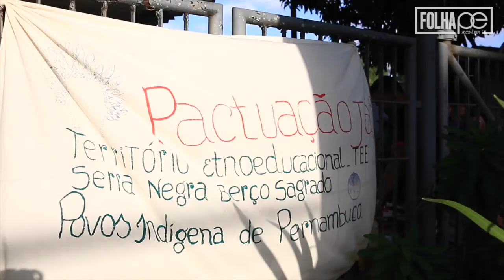[Cotidiano] Índios ocupam a Secretaria de Educação de Pernambuco, no Recife